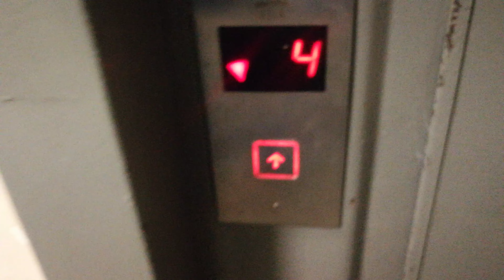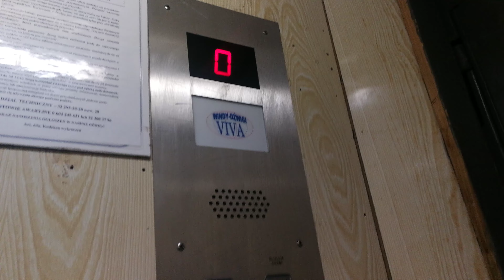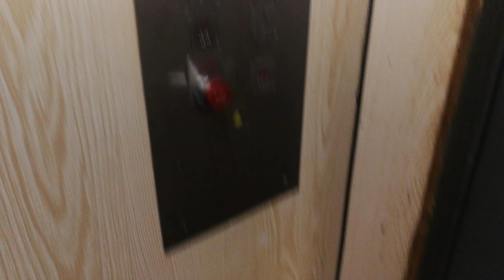1979 ZREMB traction elevator (modernised by Windy - Dźwigi VIVA) @Naftowa 35E, Sosnowiec 🇵🇱.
Zapraszam na przejazd osiedlówką po modernizacji z oryginalną kabiną, przy ulicy Naftowej 35E na sosnowieckim Południu.

- Marka / brand: KDO ZREMB
- Udźwig / capacity: 500 kg lub 6 osób / 500 kg or 6 person
- Stan / state: zmodernizowany / modernised
- Silnik / motor: dwubiegowy / doublespeed
- Miejsce nagrania / place of recording: Sosnowiec, Południe, Os. Naftowa
- Data nagrania / recording date: 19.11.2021

Film objęty ochroną praw autorskich.